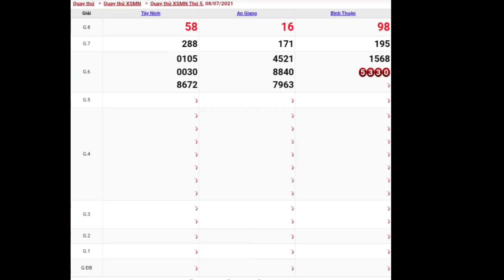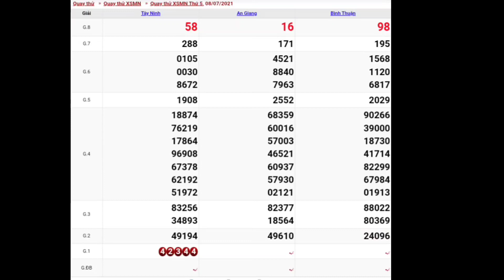XSMN • Quay Thử Dự Đoán Kết Quả Xổ Số Miền Nam P12 Ngày 08.07.2021